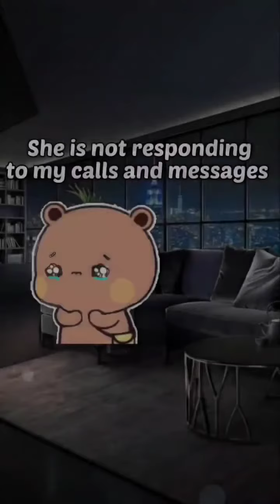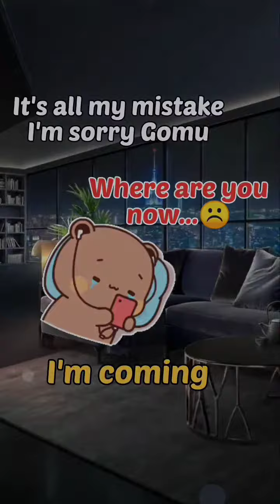shorts# yt shorts # a shorts day